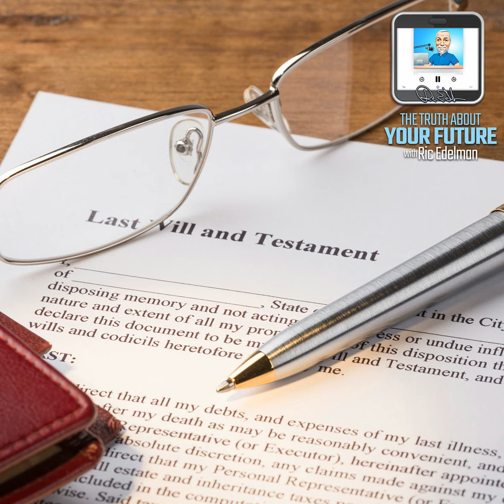8/20/24: Estate Planning Essentials to Ease the Burden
Learn how to simplify estate planning and protect your family from future hassles. Plus, a no-nonsense comparison of bitcoin ETFs vs. direct ownership—find out which one might be better for you.